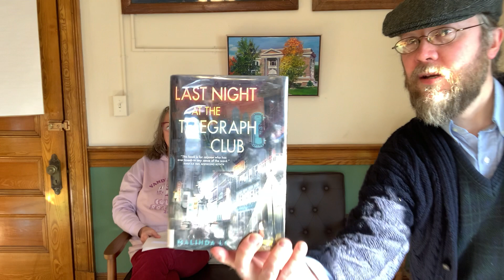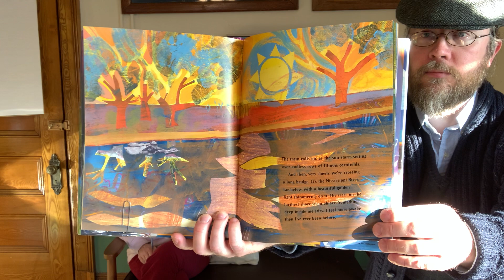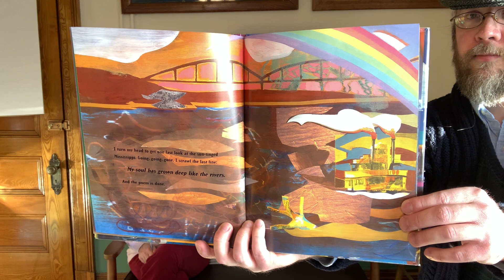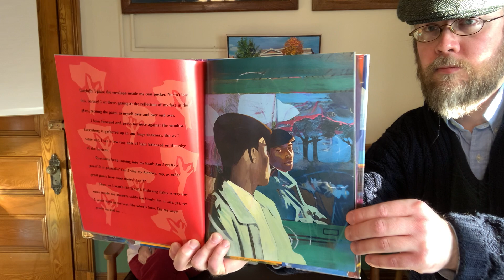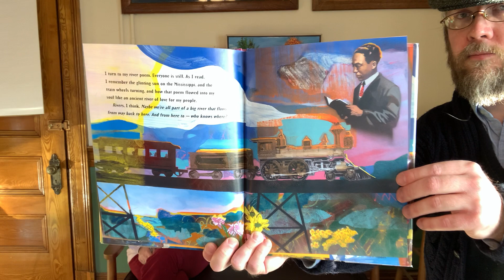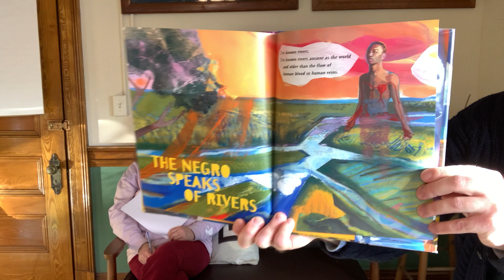Frankenstein Tea reads the poetry of Langston Hughes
The book that we shared with you was "Langston's Train Ride" by Robert Burleigh, illustrated by Leonard Jenkins and published by Orchard Books, 2004. We also shared poems from "The Weary Blues" by Langston Hughes, 1926.